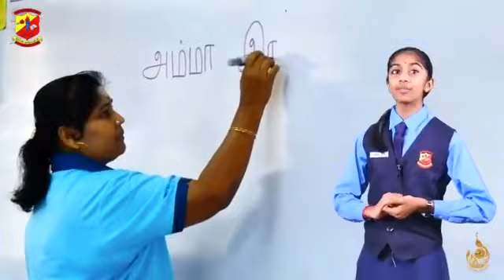Ampang Tamil School My Choice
Education Sports Co - Curriculum Ampang Tamil School SJKT Bigil Asuran Bigg Boss  Mugen ATSA PIBG LPS